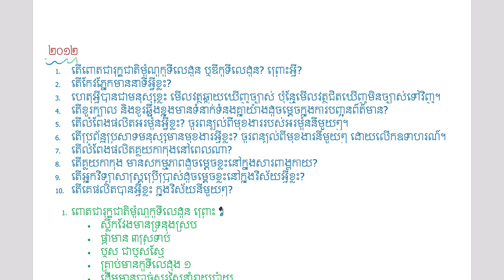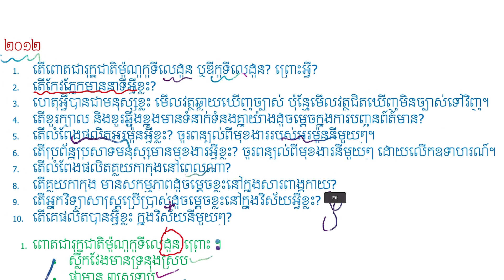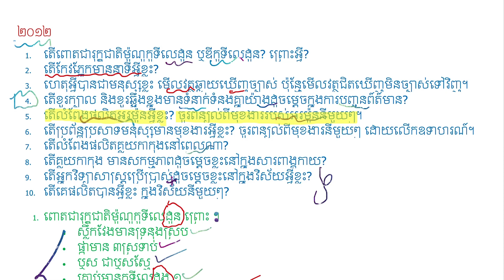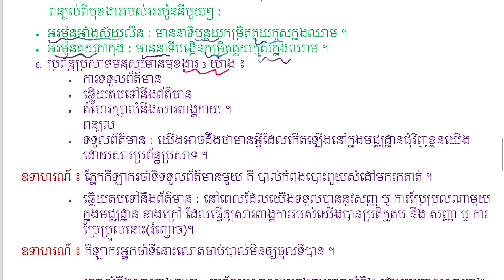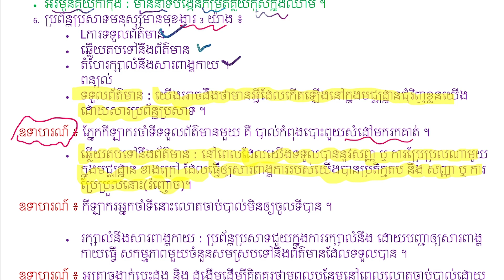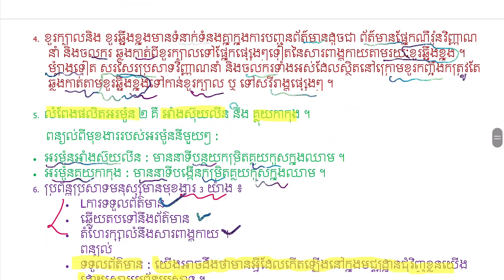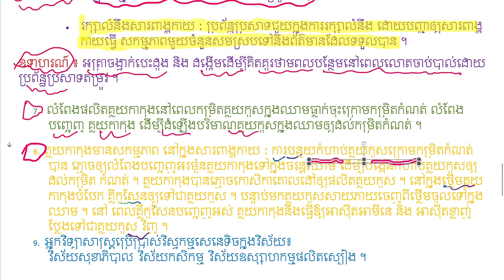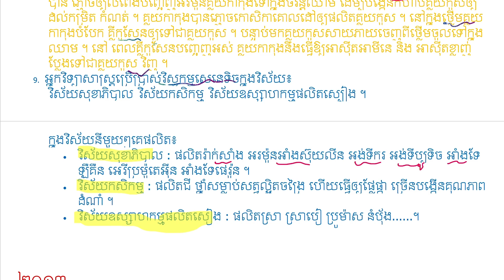ជីវៈវិទ្យា វិញ្ញាសាប្រឡងបាក់ឌុប 2012